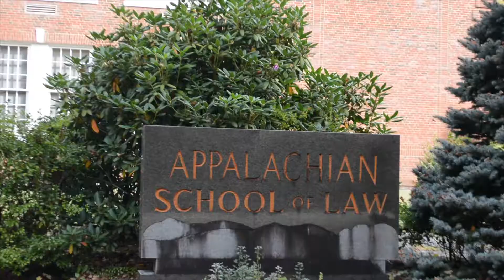Appalachian School of Law Drone Video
A Drones eye view of the Appalachian School of Law in Grundy, Virginia.